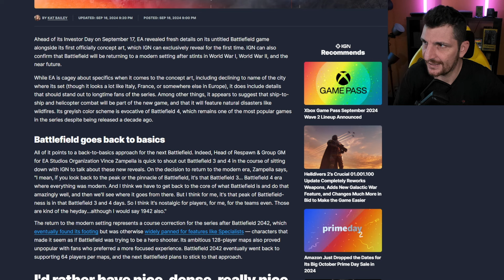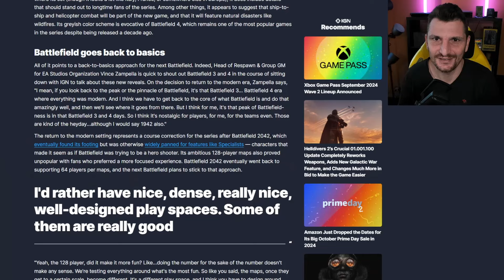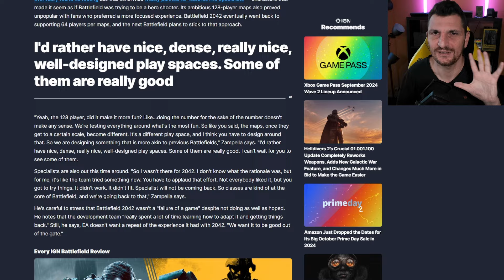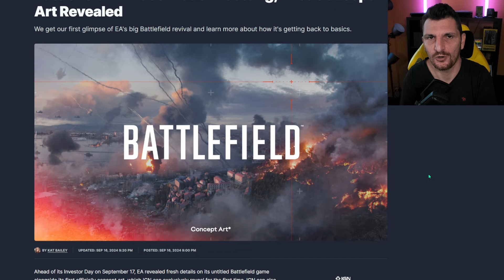BATTLEFIELD "NEXT": OTTIME PREMESSE SI TORNA ALLE BASI DI BF3 e BF4 [NEWS]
Forse è la volta buona per un ritorno del Battlefield che molti volevano, pare che Dice abbia capito almeno in teoria che la direzione per il futuro in realtà sta nel passato.